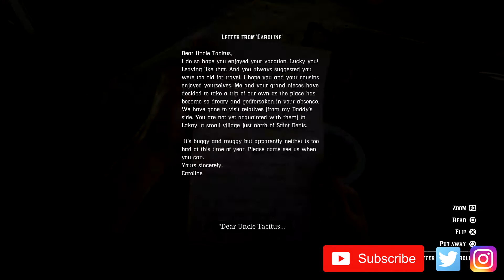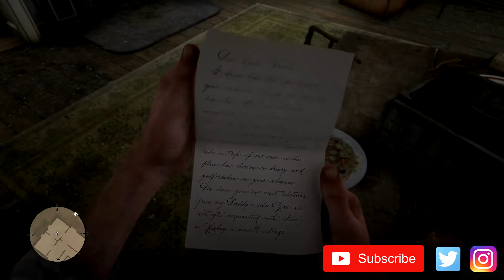Westerns Never Dies | Red Dead Redemption 2 | GAMEPLAY (EP 20)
Gameplay Red Dead Redemption 2 on PS4.

Hope y'all enjoyed the video and as always, see y'all next time.